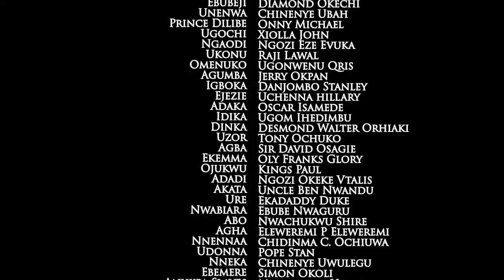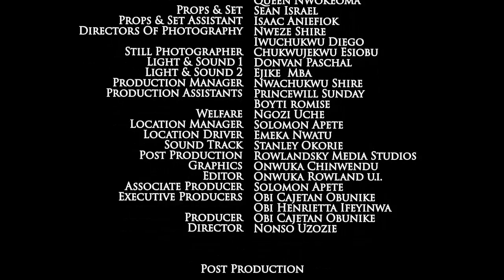Marriage Blame Complete Season - Chinenye Ubah & Onny Micheal 2021 Latest Nigerian Movie